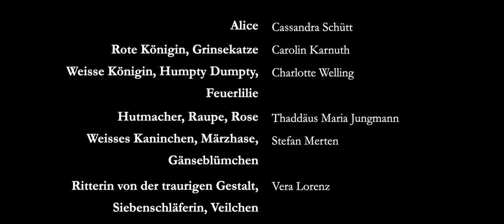ALICE IM WUNDERLAND - Trailer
Nichts ist mehr, wie es gerade noch war: Die Raupe raucht, die Katze grinst und das Ei tanzt auf der Mauer. Aus klein wird groß und umgekehrt, und auch die Zeit scheint aus den Fugen: Beim Hutmacher ist es von morgens bis abends „fünf Uhr, Zeit für den Tee“. Das weiße Kaninchen mit der Taschenuhr ist trotzdem immer zu spät. Und dabei steht doch das große Fest an – die Hummerquadrille bei der Herzkönigin. Die Hummerkapelle ist zumindest schon bereit und spielt unermüdlich den Takt zu dieser wundersamen Welt, in die das Mädchen Alice plötzlich hineinpurzelt, als es dem weißen Kaninchen folgt. Nach anfänglichen Irritationen findet Alice immer mehr Gefallen an dem verrückten Abenteuer, schließt Freundschaft mit den Bewohner*innen des Wunderlands und kann mit all ihrem kindlichen Witz und Charme immer dort weiterhelfen, wo sich jemand selbst im Wege steht. Bald schon wird gemunkelt, dass eine besondere Aufgabe auf Alice wartet.

Lewis Carroll hat mit seinen Alice-Erzählungen einen fantastischen Kosmos erschaffen, der Leser*innen über Generationen hinweg begeistert. Seit der ersten Veröffentlichung von Alice im Wunderland 1865 gehört es zu den erfolgreichsten und beliebtesten Kinderbüchern der Welt. Mit viel Musik, Tanz und einer bezaubernden Ausstattung erwacht die einzigartige Fantasiewelt des Wunderlands zur Weihnachtszeit auf der Bühne des Theaters.

Besetzung:
Inszenierung: Anja Schöne
Musikalische Leitung: Andres Reukauf
Bühne und Kostüme: Sabine Kreiter
Choreographie: Jozsef Hajzer
Licht: Hans-Joachim Köster
Dramaturgie: Anne Schröder

Alice: Cassandra Schütt
Rote Königin, Grinsekatze: Carolin Karnuth
Weiße Königin, Humpty Dumpty, Feuerlilie: Charlotte Welling
Hutmacher, Raupe, Rose: Thaddäus Maria Jungmann
Weißes Kaninchen, Märzhase, Gänseblümchen: Stefan Merten
Ritterin von der traurigen Gestalt, Siebenschläferin, Veilchen: Vera Lorenz
Klavier: Uros Ugarkovic/Andreas Vogelsberger
Saxophon: Ilona Haberkamp
Bass: Ivo Kassel
Schlagzeug: Martin Siehoff/Volker Sipplie